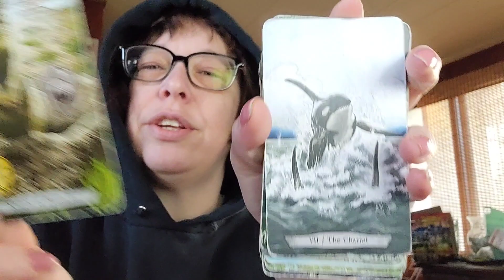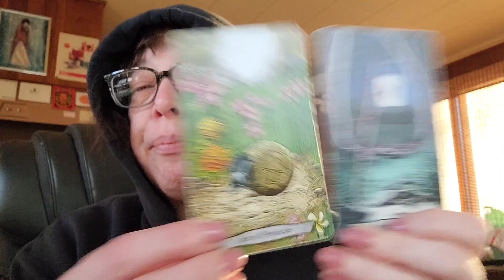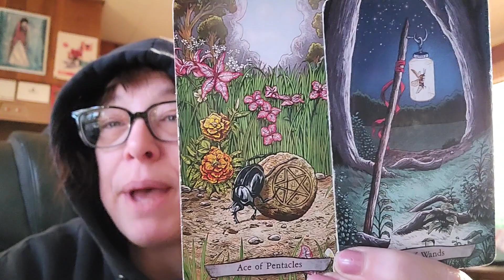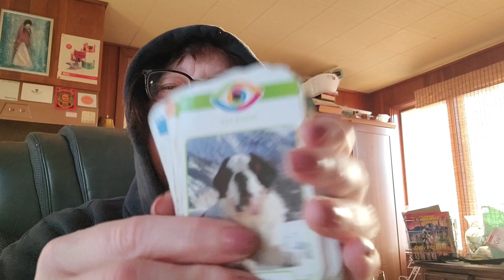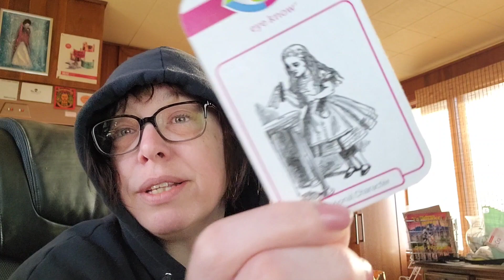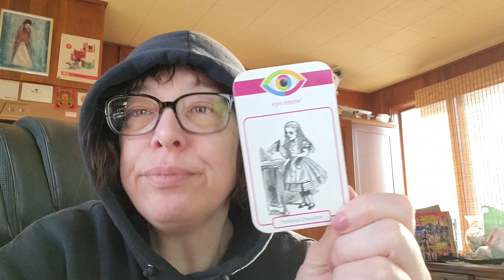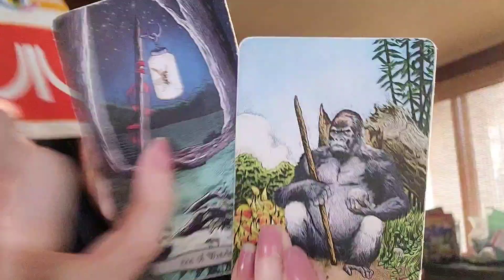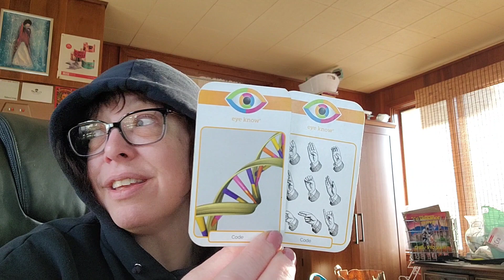ALL SIGNS "Quick! Pick Me Up! Need An Hour Of YUR TIME!" Divine Twin Flames Starseeds The Tarot DJ🏠